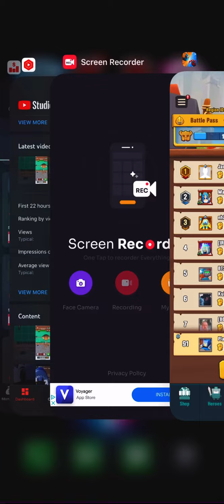Playing a game called of wars part #1